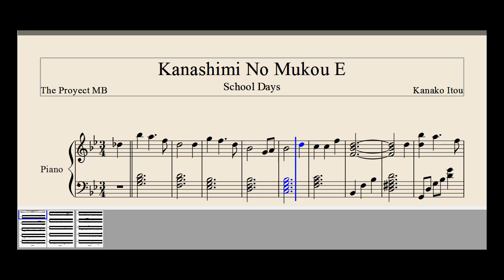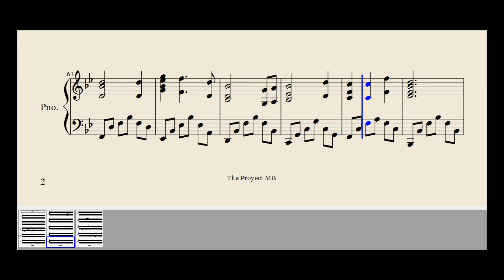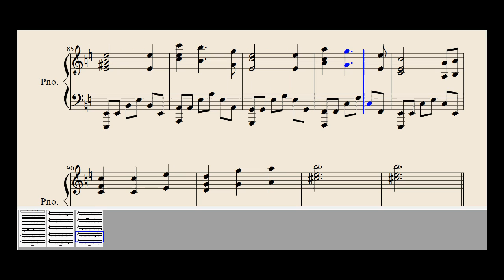Kanashimi No Mukou E - Kanako Itou - School Days | Score - Partitura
School Days
Kanako Itou
The Proyect MB